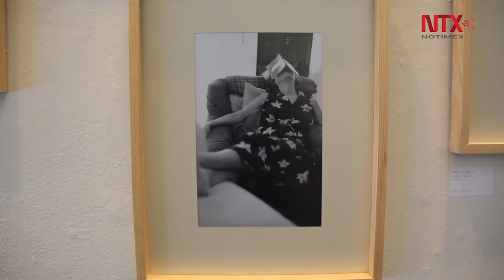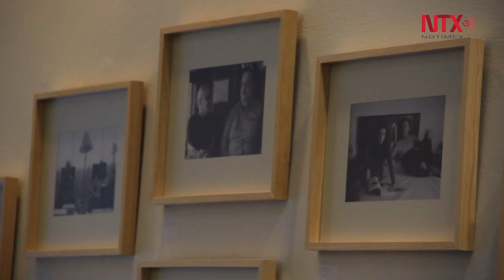Cartografías íntimas: entender a los escritores en sus entornos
La exposición Cartografía íntima// Habitaciones literarias reúne 30 fotografías de autores en sus espacios creativos , con el fin de visualizar la relevancia de su vida cotidiana en su obra.